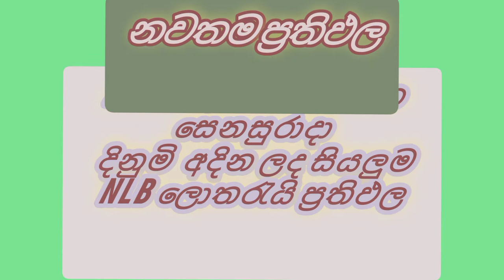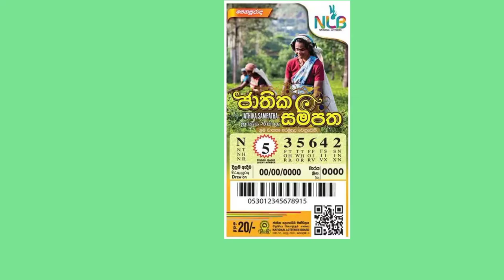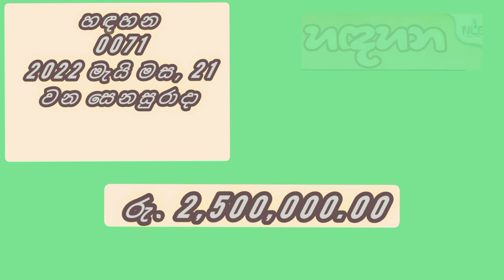Lottery Result |DLB and NLB ලොතරය් දිනුම් අංක 2022.05.21| Lottery Result Lanka | lotharai dinum